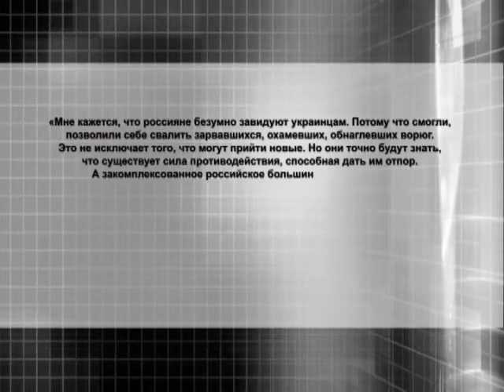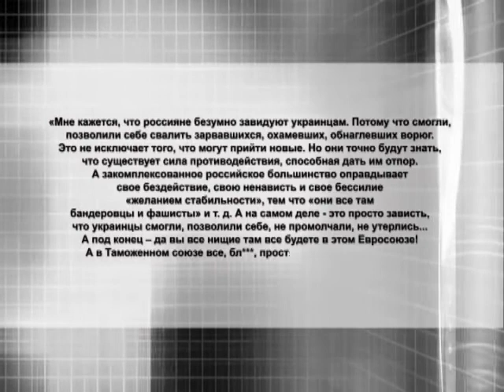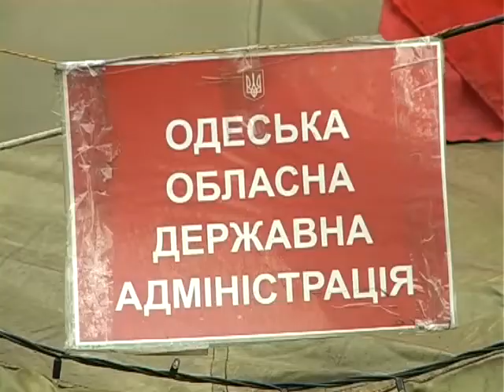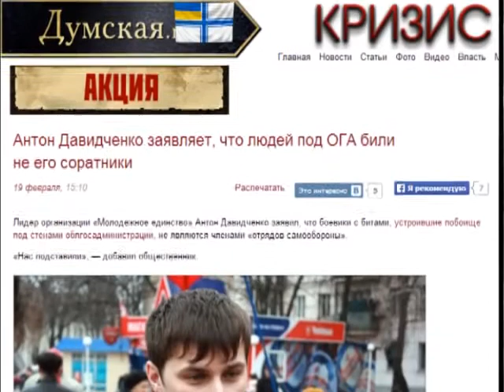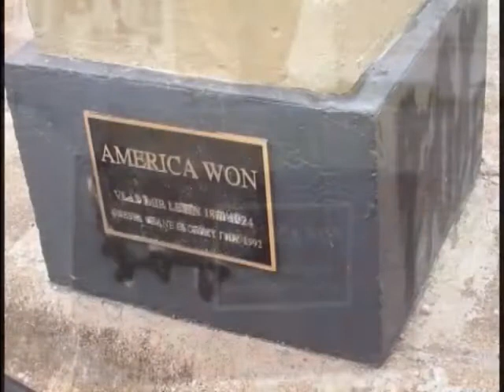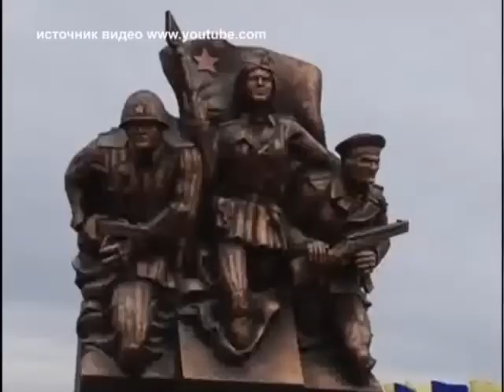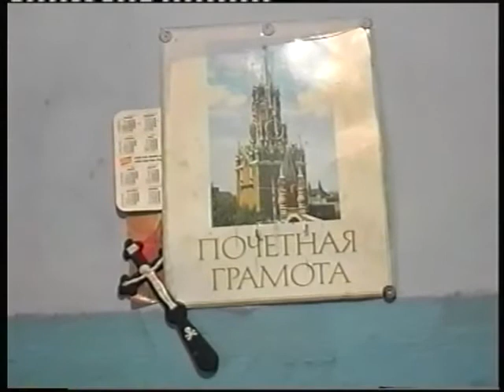08.03.2014 Программа "Резонанс"